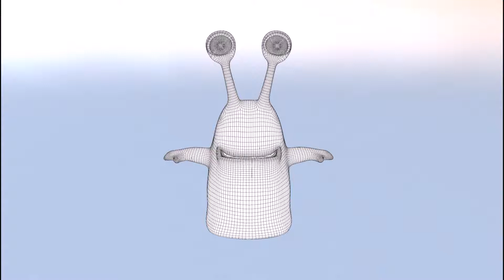Slug from Maya beginner Workshop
So Brunei got some beginner workshops at the K-hub for Maya from Autodesk. Even though I know everything they are teaching already, I came in with an open mind, because there are so many ways to do things and to be honest, seems like fun and a way to do quick modelling and texturing as well as play around with some of Autodesk product such as Mudbox. If you guys see the slug, its similar to the one seen in Monster's university but it's not on model and no SSS. I tried to play around with SSS but didn't seem to render or took too long. It also nice to talk to professionals about their workflow and how they see things and their approach to a problem.